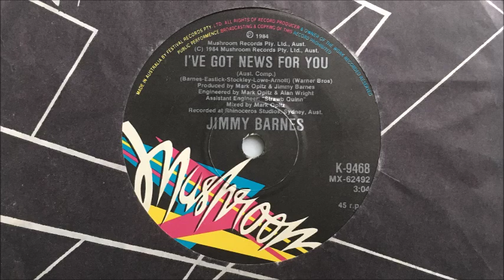Jimmy Barnes - I've Got News For You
B-side of the 'No Second Prize' single, and likely an outtake of the 'Bodyswerve' album. This track is yet to be re-issued in any form.

Song written by Jimmy Barnes, Malcolm Eastick, Chris Stockley, Bruce Howe and Ray Arnott.